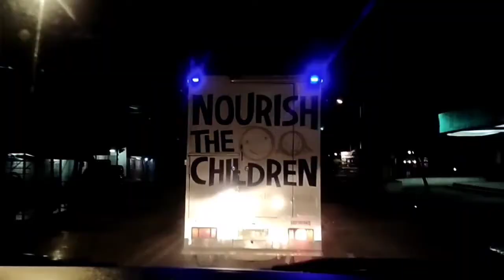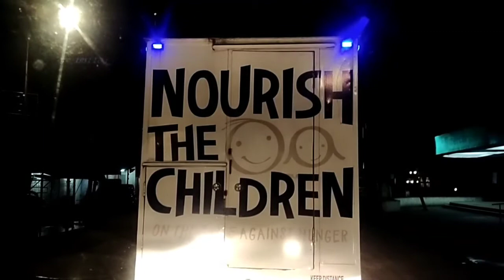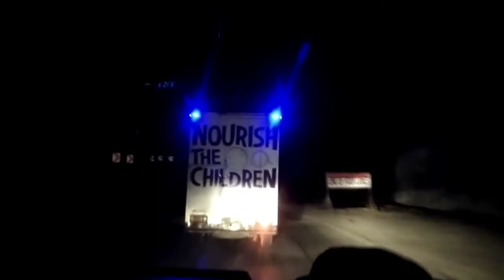Talisay Elementary School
Feeding Time